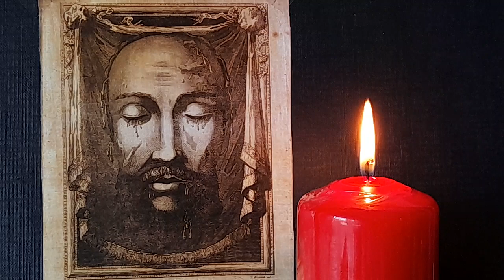Tajemnica Najświętszego Oblicza - odc.3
ŹRÓDŁO  :

Ks.Lawrence Daniel  Carney  III

,,Tajemnica Najświętszego Oblicza "

Wydawnictwo AA
KRAKÓW 2023